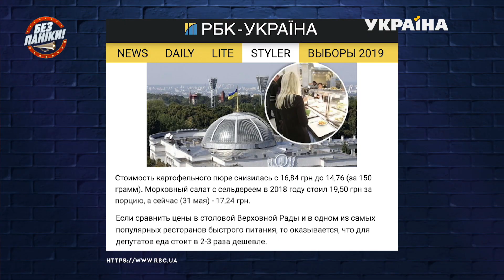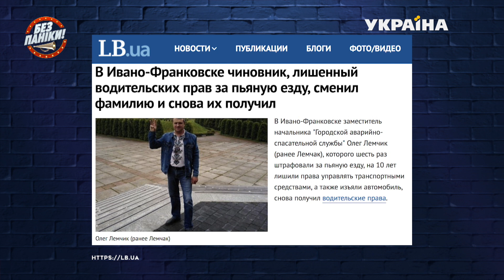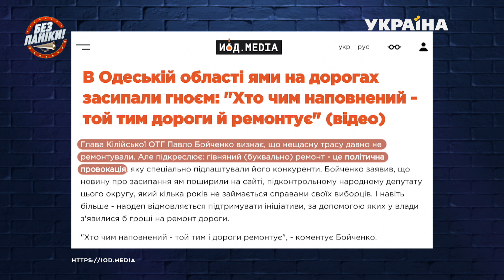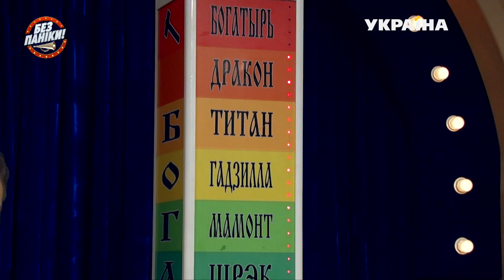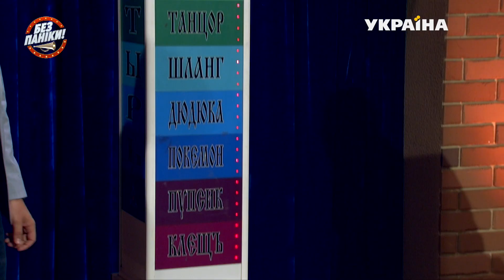Гість - Арсен Мирзоян, у Броварах поклали "п'яний тротуар" | Без паніки (Випуск 23)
«Без паніки» – розважальне вечірнє шоу, в якому Олександр Скічко вперше виступить не лише в ролі ведучого, але і в ролі продюсера. В ефірі програми будуть обговорюватися в легкій і іронічній формі найактуальніші та резонансні новини України і світу, а також гучні пости в соцмережах.